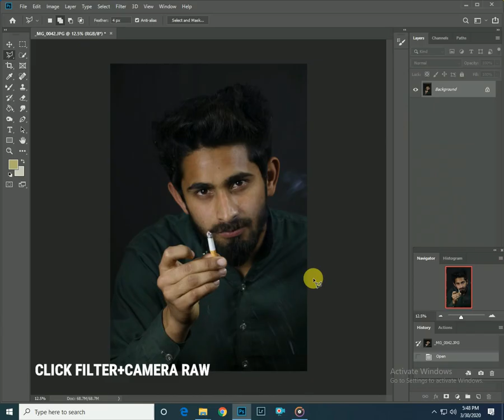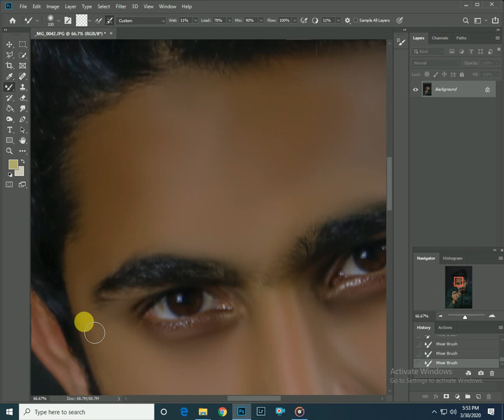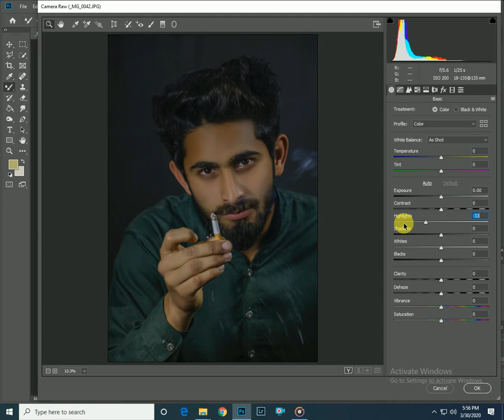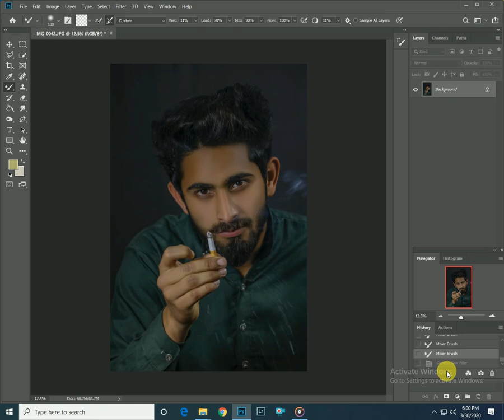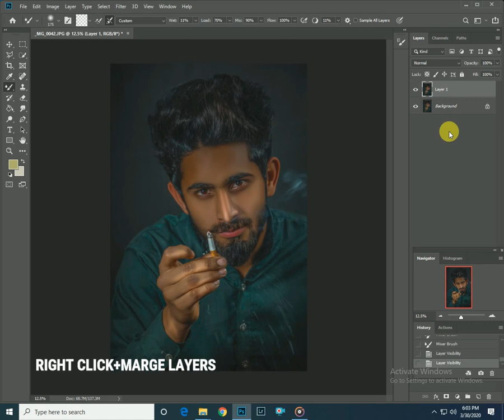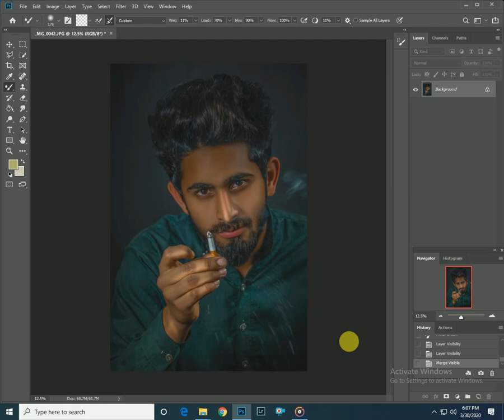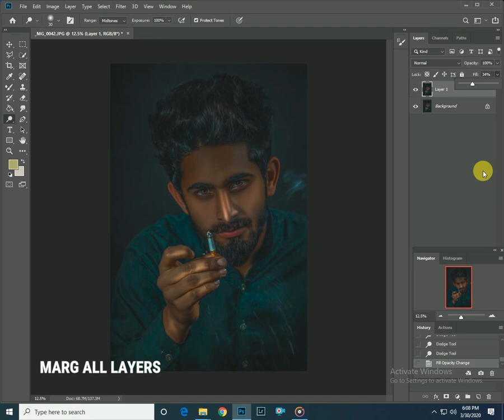How To Make Dark Skin In Photoshop cc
[Thenksyou]